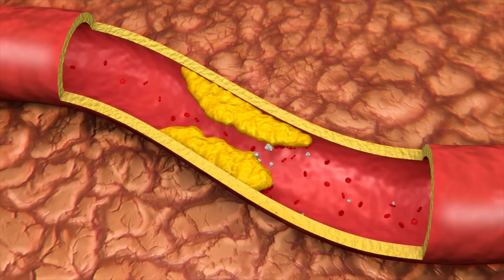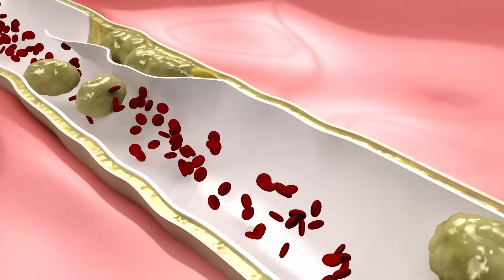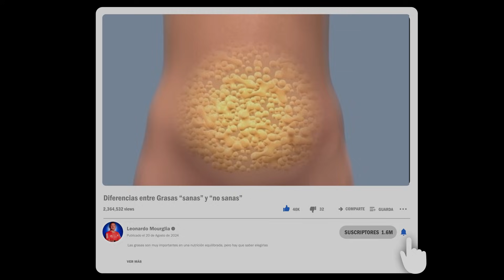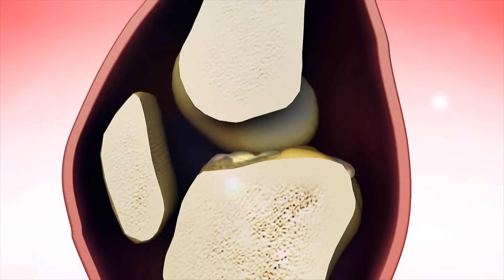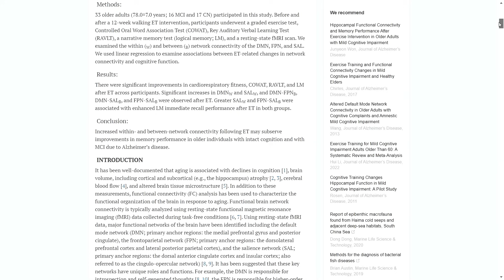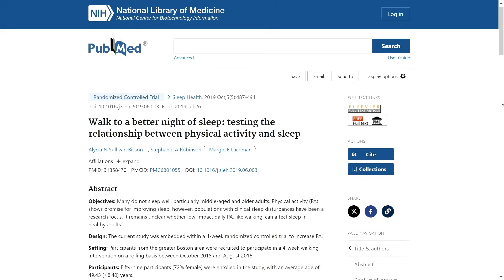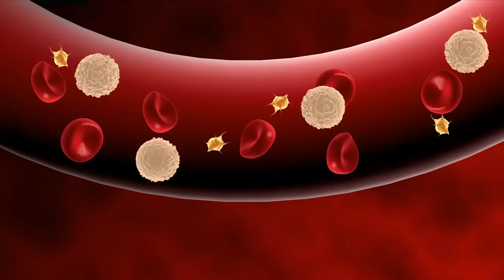Qué Pasa en tu Cuerpo si Caminas 30 Minutos Cada Día 😱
¿Sabías que caminar solo 30 minutos al día puede hacer una gran diferencia en tu salud? En este video, exploramos los beneficios sorprendentes que esta sencilla actividad tiene para tu cuerpo y tu mente. Desde mejorar la circulación y fortalecer el corazón, hasta reducir el estrés y ayudarte a mantenerte en forma, te explico por qué caminar diariamente puede ser la clave para sentirte mejor cada día. ¡Descubre todos los cambios positivos que puedes lograr con solo media hora de caminata!

00:00 Introducción
00:45 Caminar es bueno para el corazón
03:05 Cómo ayuda caminar a la salud mental
04:00 Caminar es bueno para las articulaciónes y huesos
04:35 Caminar ayuda a tener más energía y menos fatiga
05:40 Caminar puede prevenir el Alzheimer
06:35 Caminar es bueno para dormir mejor
07:06 Las caminatas fortalecen el sistema inmunológico
08:27 Caminar ayuda a bajar de peso y quemar grasa

📚 BIBLIOGRAFÍA y EVIDENCIA CIENTÍFICA CONSULTADA:
➡️ Cambios en la conectividad de redes y la función cognitiva a gran escala después del entrenamiento físico en adultos mayores con cognición intacta y deterioro cognitivo leve
➡️ Asociación entre el recuento diario de pasos y la intensidad de los mismos con la aparición de demencia en 78430 adultos que viven en el Reino Unido
➡️ Impacto de la mejora en la velocidad de la marcha sobre la hospitalización y la mortalidad en mujeres con enfermedad cardiovascular.
➡️ Caminar para dormir mejor: probando la relación entre la actividad física y el sueño
➡️ Eficacia comparativa de los regímenes de ejercicio sobre la calidad del sueño en adultos mayores: una revisión sistemática y un metanálisis en red
➡️ Los múltiples beneficios de caminar para un envejecimiento saludable: desde las Zonas Azules hasta los mecanismos moleculares
➡️ Exploración de los vínculos entre la actividad física, la regulación emocional y el bienestar mental en estudiantes universitarios jordanos.
➡️ Seis minutos de actividad física mejoran el estado de ánimo en los adultos mayores: un estudio piloto
➡️ Rigidez dinámica de la articulación de la rodilla y carga de la articulación de la rodilla contralateral durante la marcha prolongada en pacientes con osteoartritis de rodilla unilateral.
➡️ Caminar de forma moderada a rápida mejora los inmunocitos a través de un cambio positivo en la contractilidad muscular en mujeres mayores

Efectos metabólicos de interrumpir la posición sentada prolongada con una posición de pie o una caminata ligera en ancianos del sur de Asia y europeos blancos

👍 MUCHAS GRACIAS 🙏

🔥 Lo que NO TODOS SABEN de hacer la PLANCHA: 😱 el TRUCO que lo logra ABDOMINALES MÁS FUERTES 💪